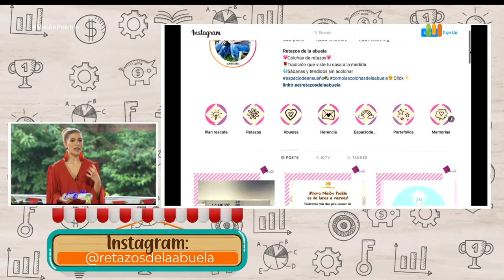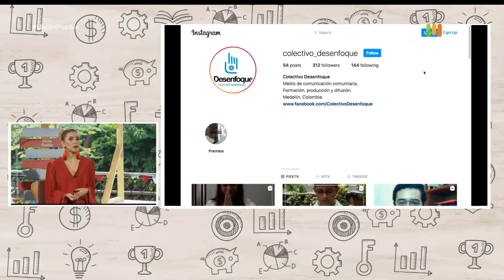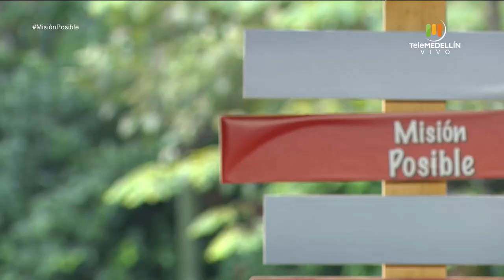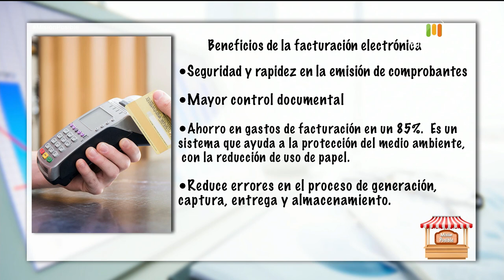Retazos de la abuela, Mafe Castro Shoes y Colectivo Desenfoque [Misión posible] Telemedellín